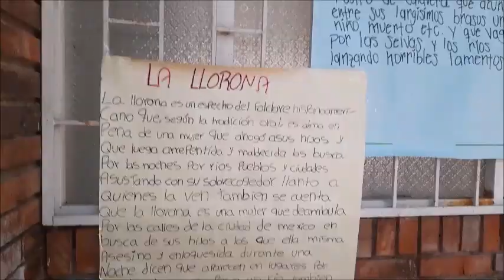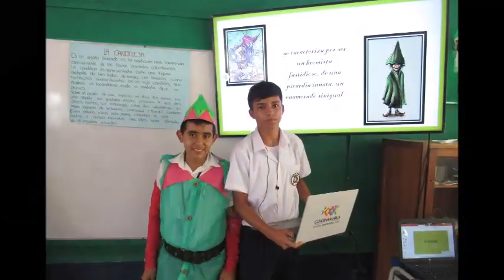INDENAJE - DIA DEL IDIOMA 23- 04-2022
CELEBRACIÓN DEL DIA DEL IDIOMA 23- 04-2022 EN LA IED JERUSALEN CUNDINAMARCA